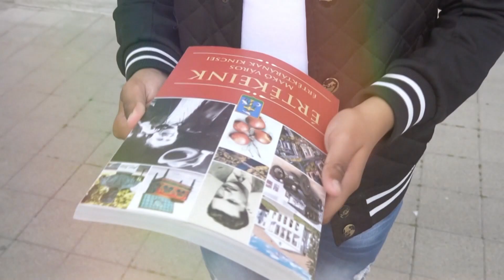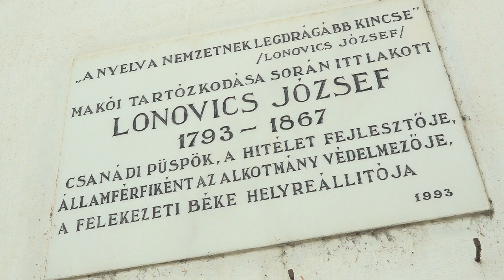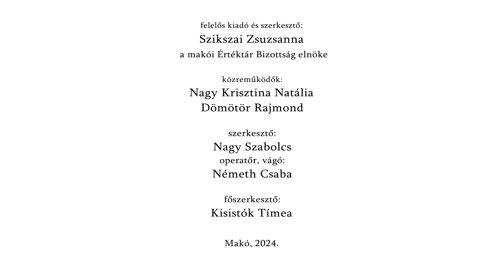Értékeink: Püspöki rezidencia és kápolna